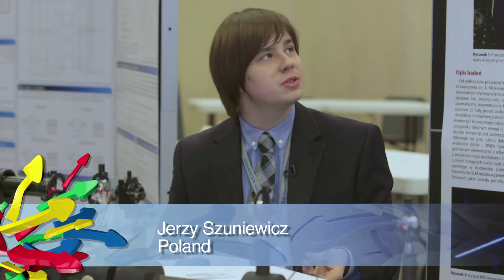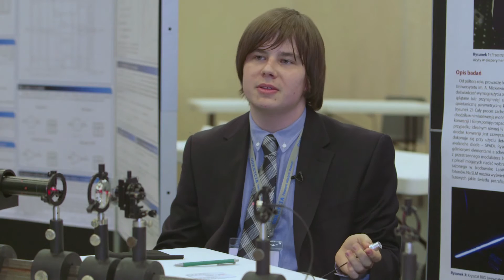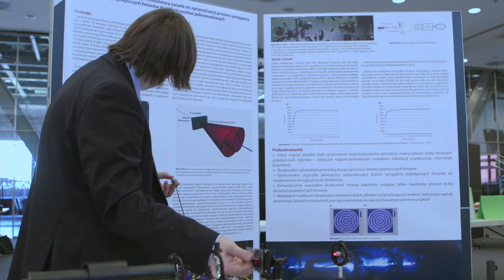Jerzy Szuniewicz about his project, EUCYS 2014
The European Union Contest for Young Scientists has been around for 25 years. It is organized by the European Commission.  For the first time, the final of the competition takes place in Poland. Warsaw will host the best young scientists from all around the world. Our country will be represented by among others Jerzy Szuniewicz.